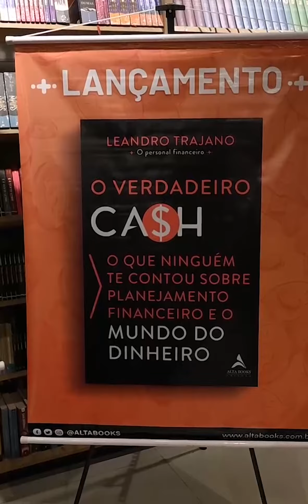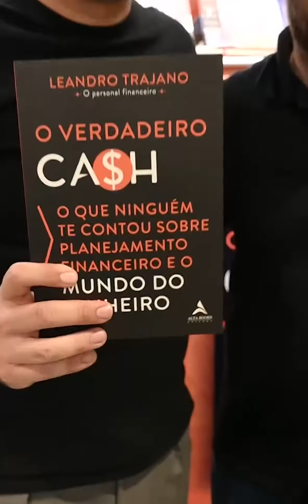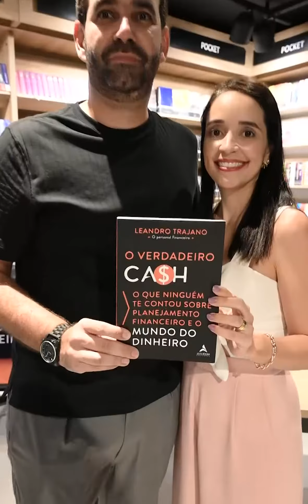Lançamento O VERDADEIRO CA$H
Registro do lançamento do primeiro livro de Leandro para o público geral, O VERDADEIRO CA$H. Noite para celebrar, autografar e encontrar muitas pessoas especais, entre familiares, amigos, clientes e parceiros.

PFCast no Spotify | SoundCloud | Deezer - procure por Leandro Trajano